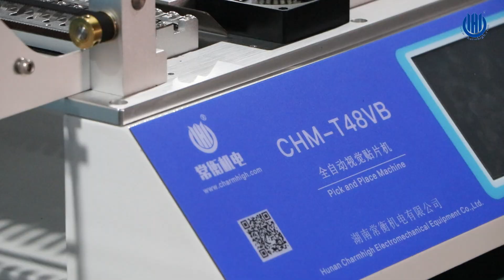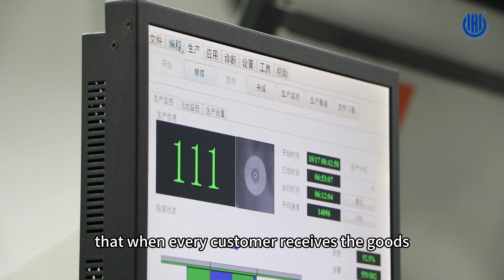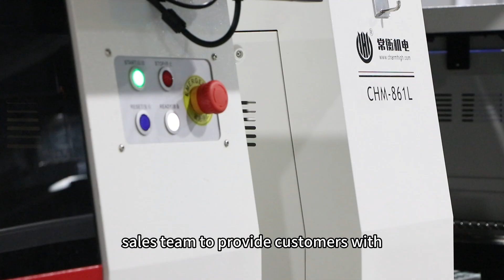Hunan Charmhigh Electromechanical Equipment Co., Ltd. - SMT Pick And Place Machine Manufacturer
HUNAN CHARMHIGH ELECTROMECHANICAL EQUIPMENT CO., LTD., quality SMT Pick And Place Machine Factory from China.
We can provide SMT Pick And Place Machine，Automatic Pick And Place Machine，Desktop SMT Pick And Place Machine and so on.